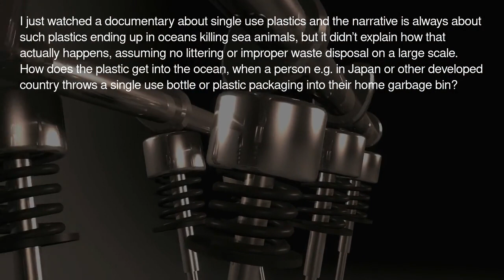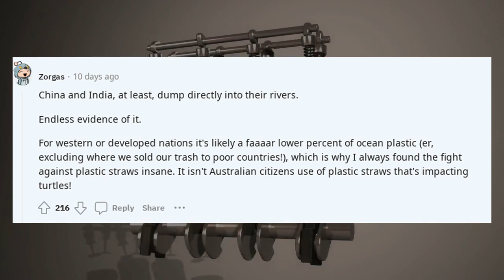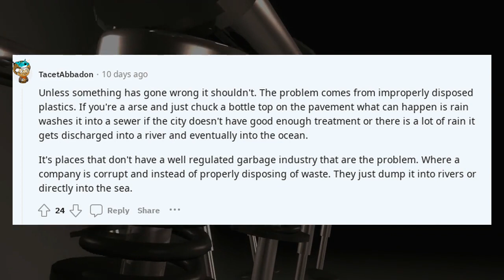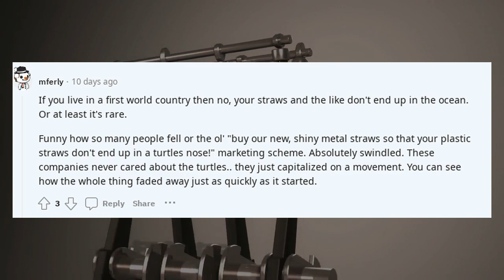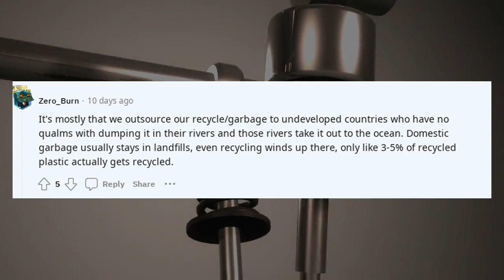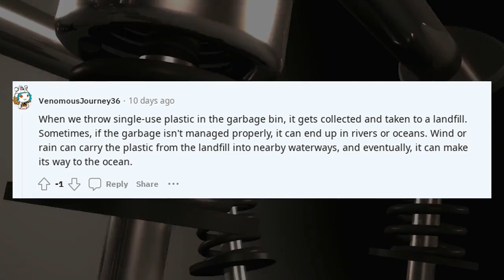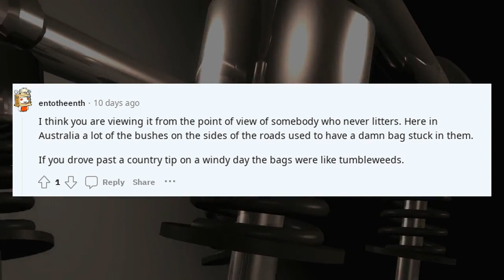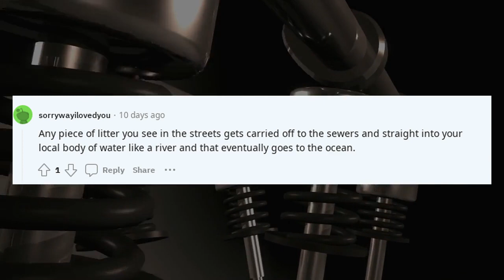Explain to me like I'm 5 | Eli5 How does single use plastic get from my garbage bin into the ocean?